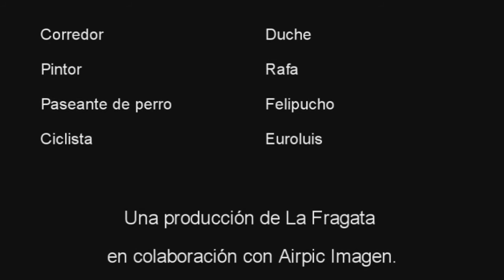Corto Salas 2011 - Hay amores...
Certamen de Cortos 2011 - Salas de los Infantes - Hay amores que matan.